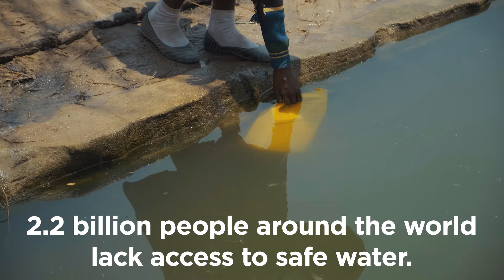2022 Walk for Water | Water Mission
Nearly one-third of the world's population lacks access to safe water—a crisis that is both enormous and urgent. But there is hope.

When you join the 2022 Water Mission Walk for Water, you can help change the future for kids, families, and communities. By walking, you raise awareness and funds building safe water solutions that last.

On March 26, walk so others don't have to. Register for the Walk for Water today: charlestonwalk.org